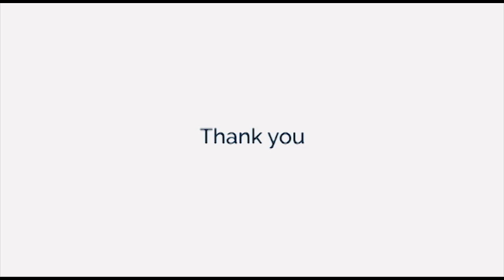Drawing of Gal Gadot II Wonder woman II 2017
Speed Drawing of Gal Gadot. Drawing of Wonder Woman actress Gal Gadot

by: Bhabani Sankar Das

سرعت استفاده از گل گدوت. نقشه کشی از زن شگفت انگیز بازیگر گل گدوت

توسط: Bhabani سانکار داس

वंडर वुमन गल गेडोत का चित्र
चित्रांकन : भबानी शंकर दास

Dessin de vitesse de Gal Gadot. Dessin de Wonder Woman actrice Gal Gadot

Par: Bhabani Sankar Das

Speed ​​Tekening van Gal Gadot. Tekening van Wonder Woman actrice Gal Gadot

door: Bhabani Sankar Das

Gal Gadotのスピードドローイング。ワンダーウーマン女優ガル・ガドーの描く

Kecepatan Menggambar dari Gal Gadot. Menggambar aktris Wonder Woman Gal Gadot

oleh: Bhabani Sankar Das

Velocità Disegno di Gal Gadot. Disegno di Wonder Woman attrice Gal Gadot

da: Bhabani Sankar Das

מהירות ציור של גל גדות. ציור של שחקנית וונדר וומן גל גדות

על ידי: באבאני סנקר דאס

سرعة الرسم من غال غادوت. رسم من المرأة المعجزة الممثلة غال غادوت

بواسطة: Bhabani سانكار داس